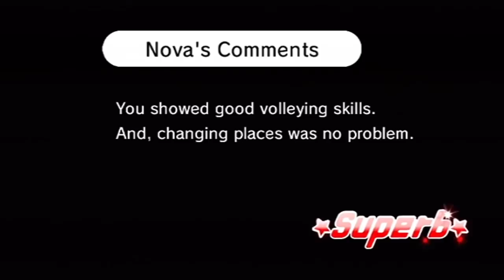Beat the Beat Rhythm Paradise - Bossa Nova